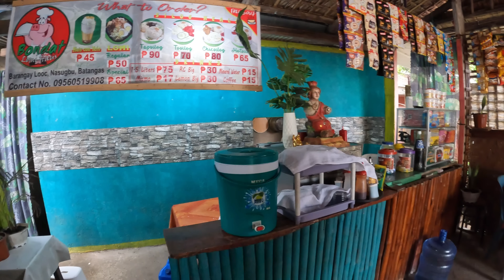PANO MAGDATE ANG WALANG PERA